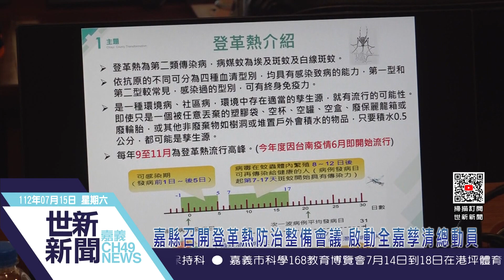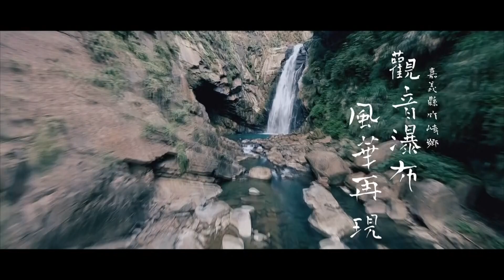世新新聞 嘉縣召開登革熱防治整備會議 啟動全嘉孳清總動員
112年7月15日 (六) 世新新聞

嘉縣召開登革熱防治整備會議 啟動全嘉孳清總動員

因應南部鄰近縣市登革熱疫情持續升溫，嘉義縣高度警覺，縣長翁章梁特別於14日召開跨局處整備會議，依據各局處組織任務分工，全面盤點登革熱防疫藥品物資、人力及醫療整備，再次要求各局處督導轄下高風險場域如工地、市場、外籍勞工宿舍、菜園、農場、空屋等加強孳清查核頻率，全面防堵疫情移入。